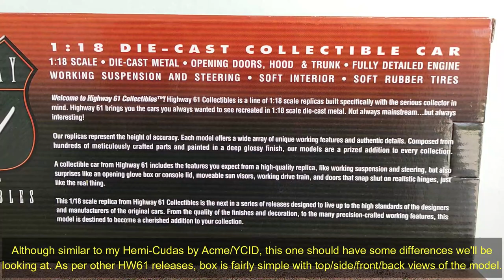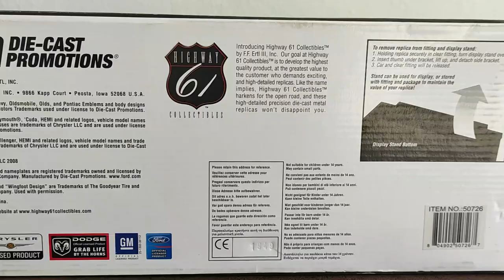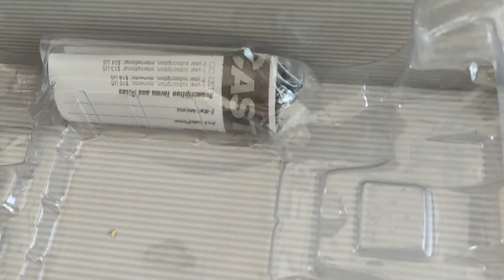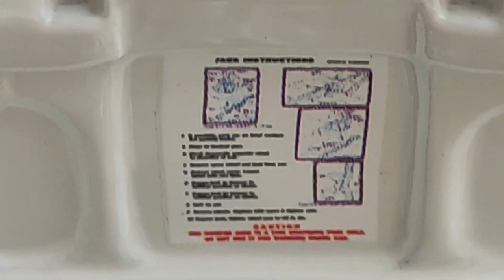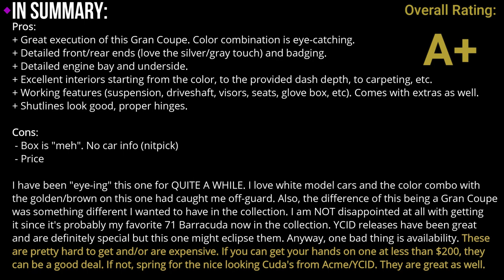1971 Plymouth Barracuda Gran Coupe Diecast review (1/18 scale) by Highway 61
From 1965 to 1974 I think the most kick-ass American muscle rides were made. The Plymouth Barracuda is one of my favorites. Have a few 1971s in my collection now and this Gran Coupe was calling me for quite a while.

Plymouth designs, especially their front fascias, have always fascinated me. The grille work on this one is one of the major differences from the 1970 version as well as the four headlights. The silver color applied looks awesome.

Check the review to see if I like it and how I rated it. (or you can of course "cheat" and go to the end to see my Summary lol)

Cheaply recorded with:
Video: Poco X3 NFC Phone
Editing software: Wondershare Filmora 11
Extra intro/outro graphics by: Renderforest